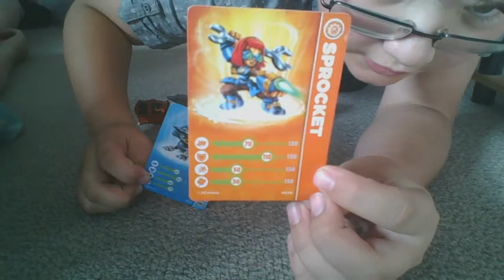looking at my skylanders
you fat cow if you don't comment